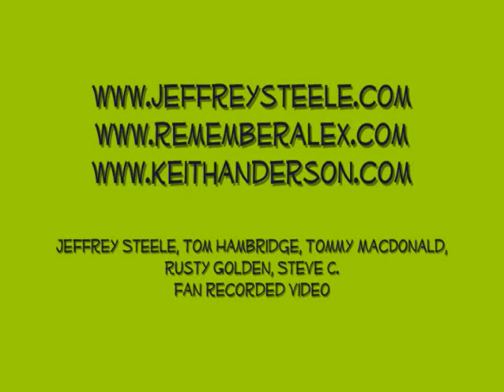Keith Anderson feat. Jeffrey Steele - Picking Wildflowers, I Still Miss You - 3-12-09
Keith Anderson featuring Jeffrey Steele and band performing "Picking Wildflowers" and "I Still Miss You" at the Jeffrey Steele & Friends event at Rocketown in Nashville  to raise money for the Alex LeVasseur foundation.  Alex, Jeffrey's Steele's son, died at the age of 13 as a result of an ATV accident.

It was a great night honoring Alex, and an inspiring example of how a family has worked hard to remember Alex by making a difference in alot kids lives.

Billy Dean, Jeffrey Steele, Tom Hambridge, Rusty Golden, Tommy MacDonald, Steve C.